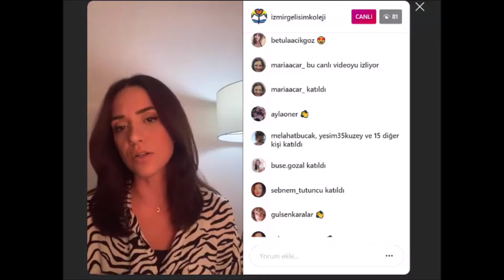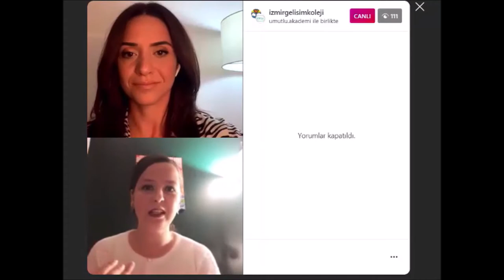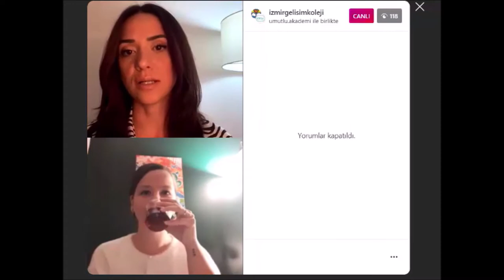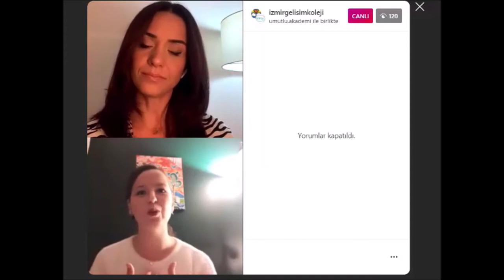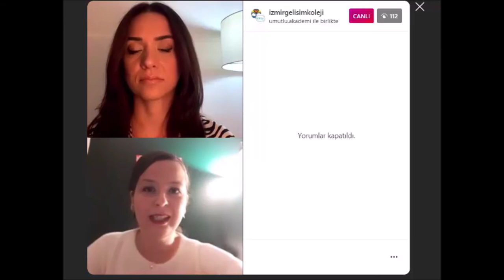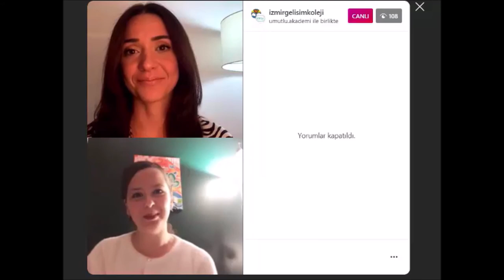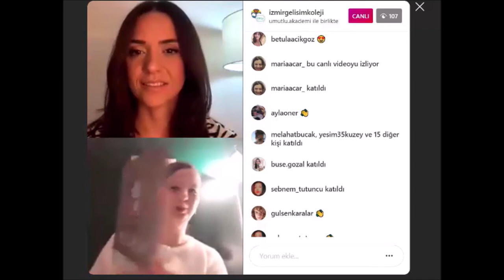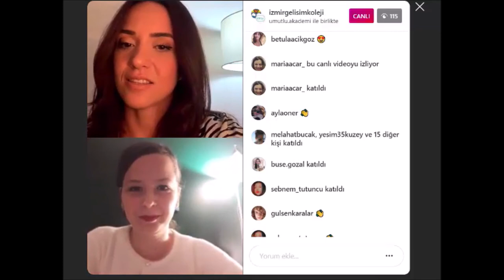Deprem Sonrasında Çocuk ve Ergen Ruh Sağlığı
Klinik Psikolog Özge Şahin